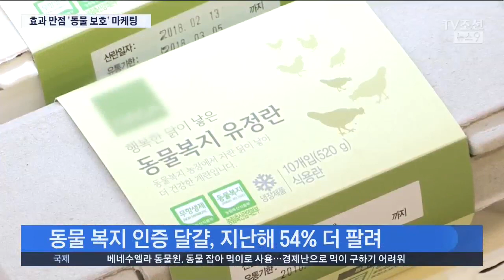"동물 실험 안 한 거죠?"…동물복지 인증제품 인기 확산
동물 보호에 가치를 두는 소비자들이 늘면서 동물의 털을 쓰지 않은 옷이 인기였는데요, 이젠 패션을 넘어 동물 실험을 하지 않은 화장품이나 생활용품도 잘 팔린다고 합니다.